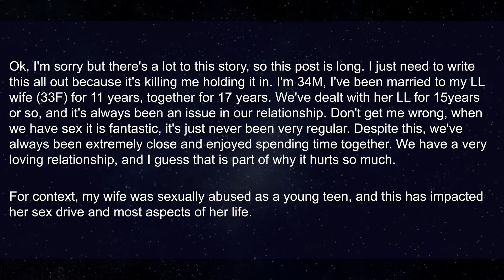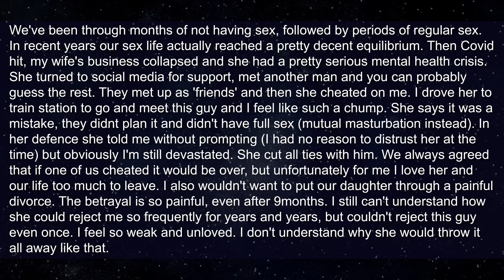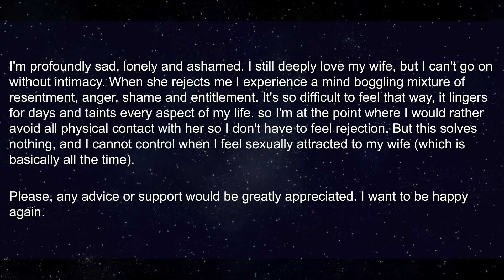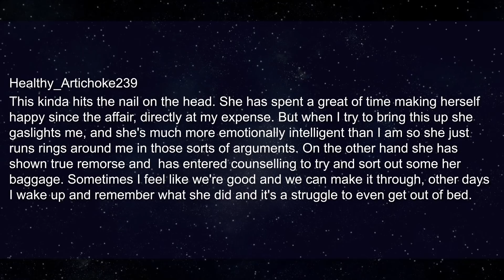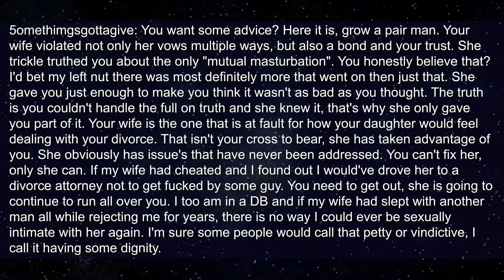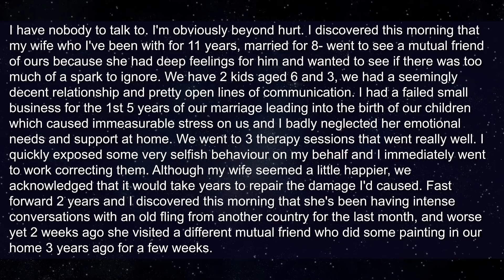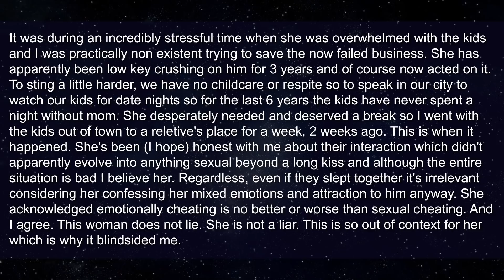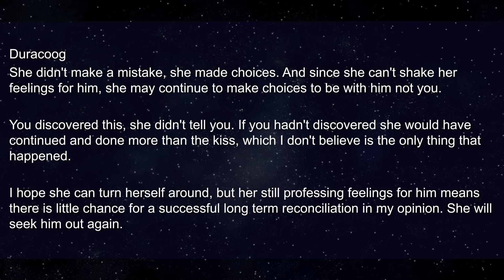I Drove My Wife To The Train Not Knowing Her Intentions Were To Cheat On Me... Relationship Stories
0:00 - My LL wife had an affair - how can she reject me but not him?
7:09 - Wife Emotionally Cheated

Roger
Pretzelman5
Nelson
Gerald
SurfDD
Guy
Mohamed

► Title: I Drove My Wife To The Train Not Knowing Her Intentions Were To Cheat On Me... Relationship Stories